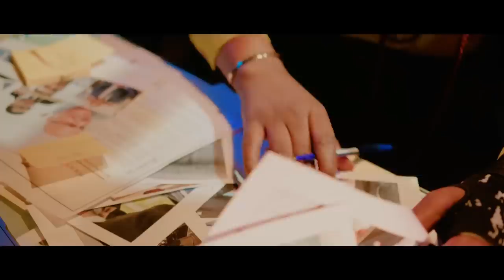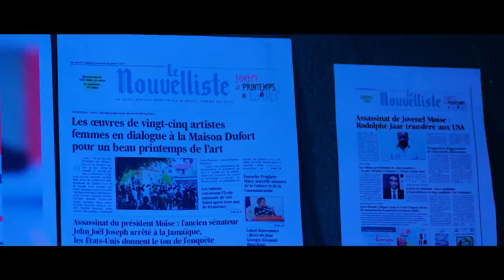Denyè Video Pastè Armel ak Pitit fi’l sa pi grav..DCPJ lajistis fè Travay ou /Fouco